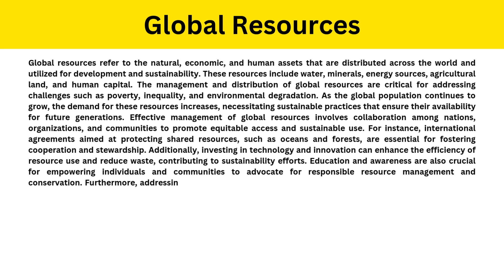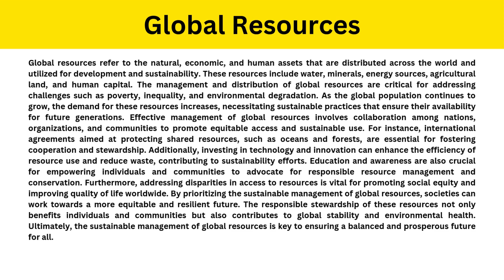Short Paragraph on Global Resources